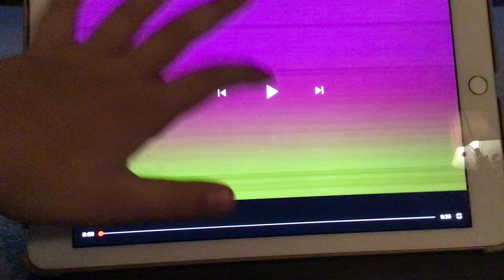Paper puppets take to intro